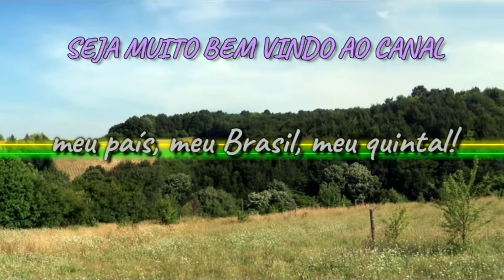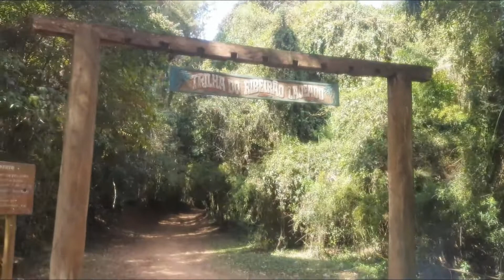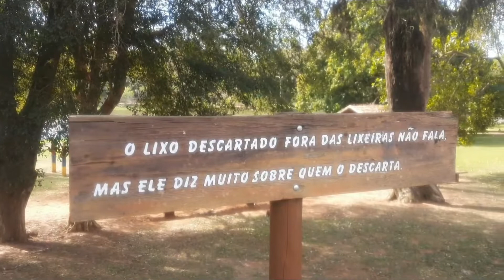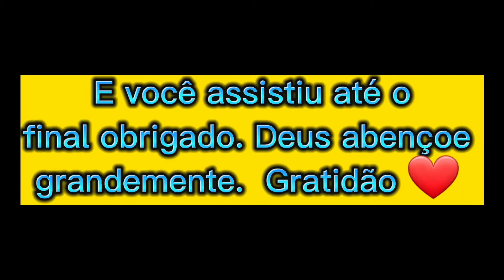Bora passear no Horto de Avare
Ola meus amores, mostrando nesse video pra vcs um passeio depois do almoço. Respirando o ar puro do horto florestal da cidade de Avare SP. Obrigado a todos que estão comigo e a todos que estão se escrevendo. São vcs que me ajudam a continuar fazendo videos, sou muito grata. Deus abençoe a todos.